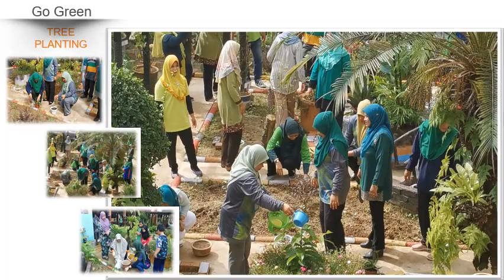Go Green 2020-A Voice of Nation (SK LANGGAR KOTA BHARU KELANTAN-SKL2244)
WAN SURAYA BT WAN YUSOFF (TIC)
126
ROSLIZA BT AHMAD
584
SITI NORHAYATI BT YUSOFF
084

AZIRAN BT. ABU BAKAR

352

FATMAWATI BT AB. RAHIM
000

SITI FATIMAH NURUL NAIM BTHUSSIN
064

JAMILAH BT. ALI
118
NAZRI BIN MAT HASSAN
383
NOR AZIZAN BIN ABDUL AZIZ
NORIAH BT. OSMAN
458

NORALIZA BINTI MAT
104
NORIZAN BINTI AB RAHMAN
012

TENGKU SALWANI BT T.HARIS
104

-SK LANGGAR, KOTA BHARU, KELANTAN
-SKL2244